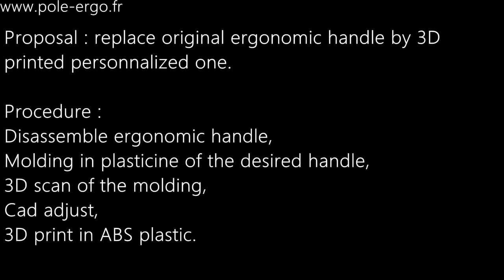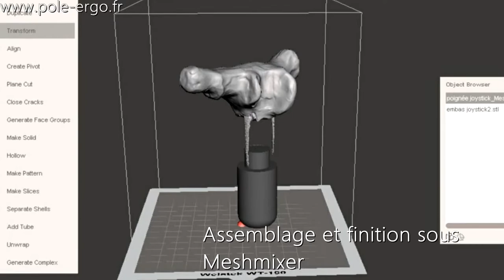3D printed adapted joystick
3D printed adapted joystick for disabled people grasping challenged.